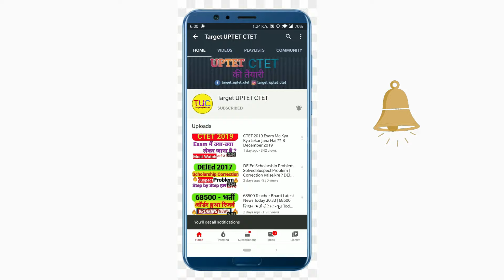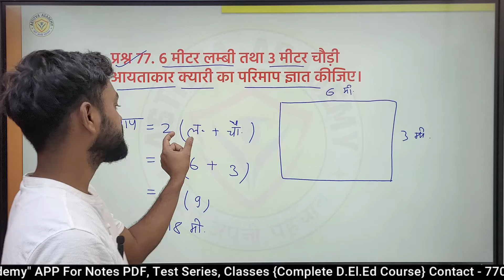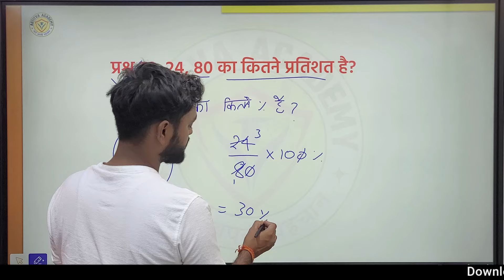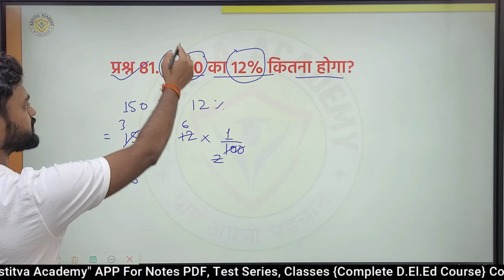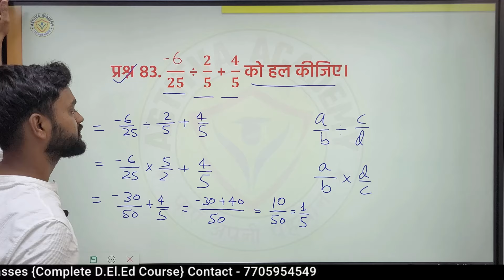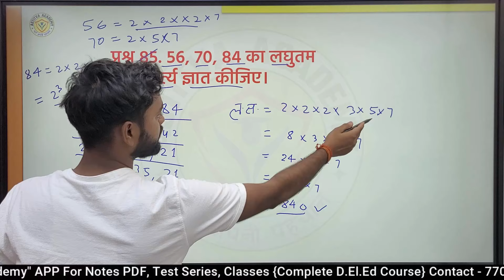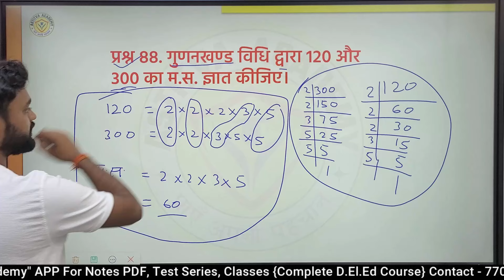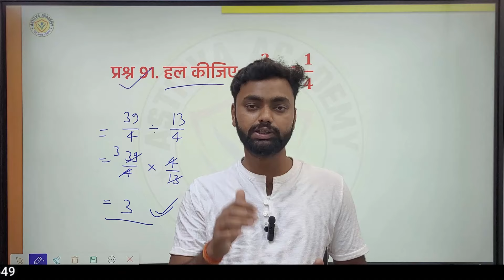DELED First Semester MATH Rajan Series Very Short Ans Part-4 डीएलएड गणित